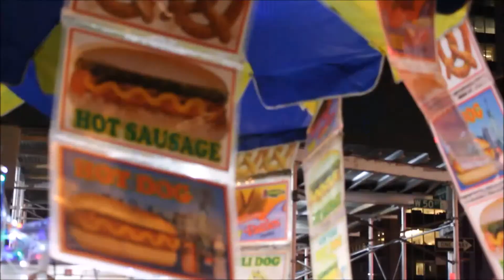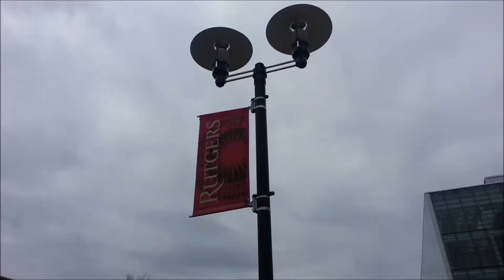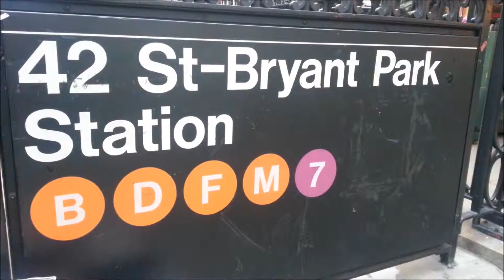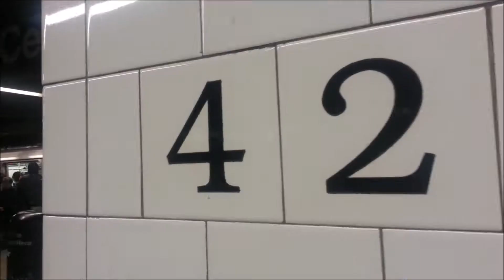New York City | Part 1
This video is used for motivation and inspiration purposes. Any negativity will be banned from the channel. Let's push each other to train harder!

Intro & Outro by: Park Sang Don (Beatboxer)